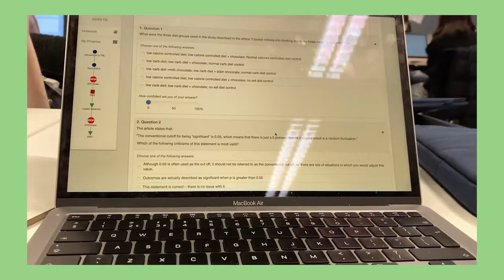DAY IN MY LIFE at IMPERIAL COLLEGE LONDON : *what's it like?*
So I started uni in London in September without really knowing what I was getting myself into. I am studying Biomed ant imperial college London which is one of the unis in London and I thought I would share with you what a day in my life looks like.
In this video I discuss my mental health and how I've been dealing with it but also how to stay on top of your uni work but also how to get into imperial college London.

In this video I also show what uni food im cooking and how to stay healthy at university

Thanks
James E